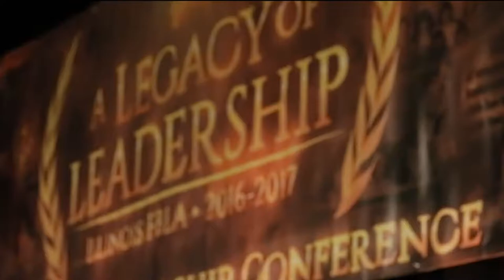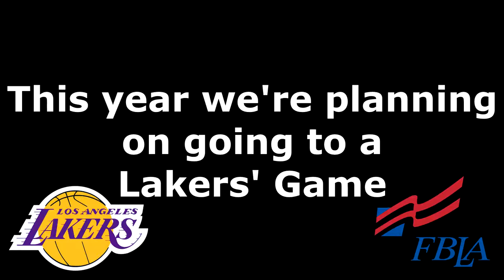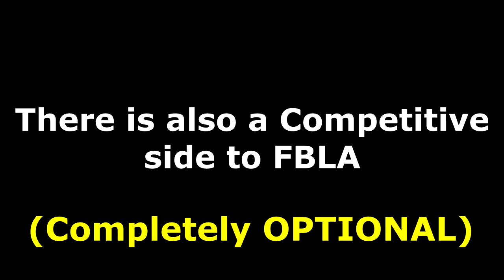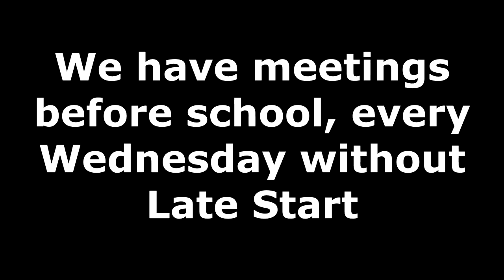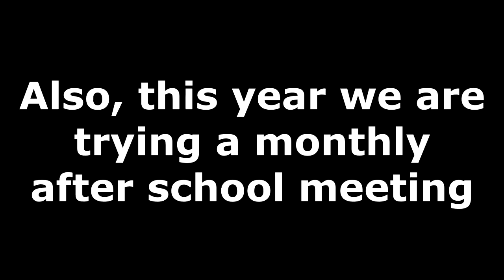FBLA Promotional Video (Future Business Leaders of America)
If your school's FBLA is struggling to find new and active members, then try creating a promotional video to persuade students to join.

Here is the one I created.

Created using Sony Vegas Pro 14